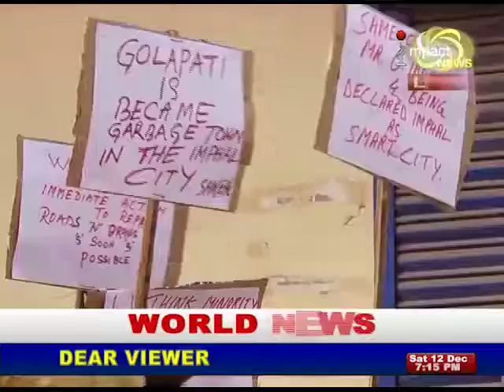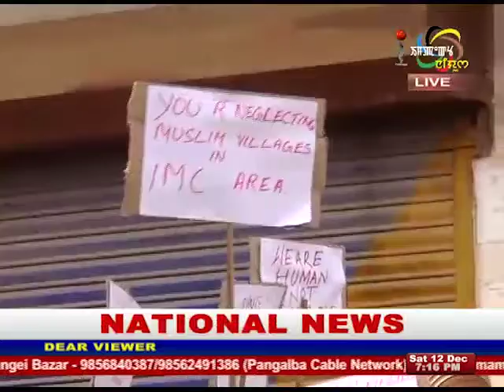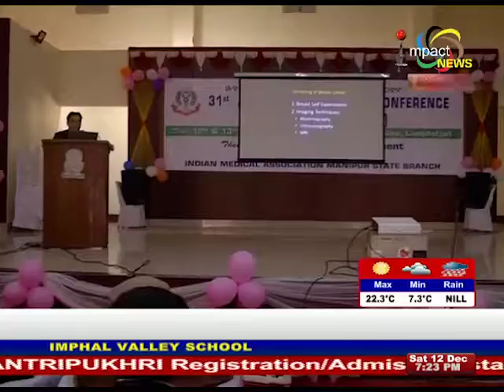Impact News English 12 December 2015